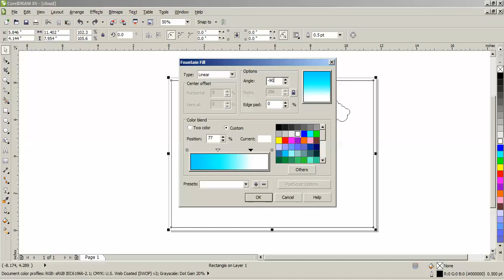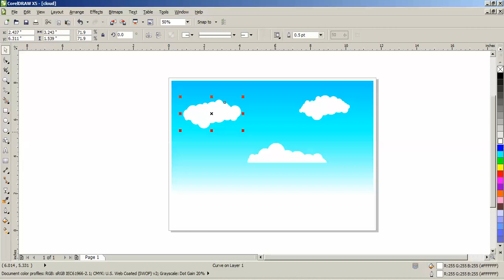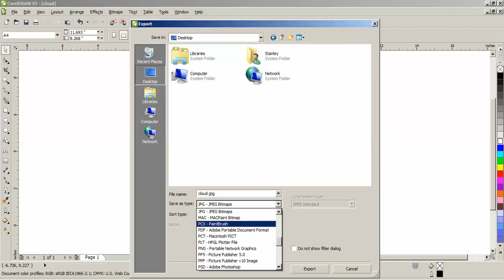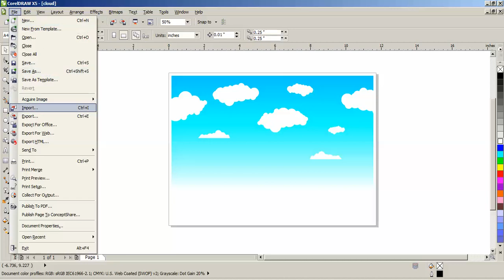How To Create Cloud Effect In Coreldraw Tamil part 2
Design Tutorial Tamil